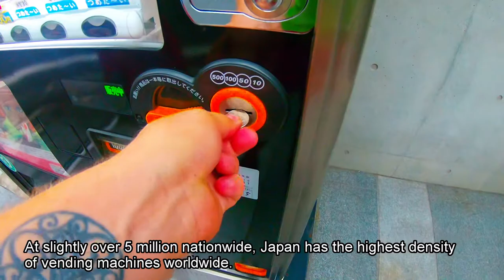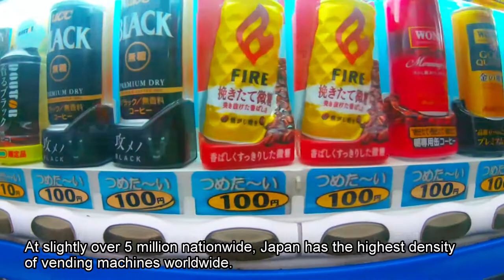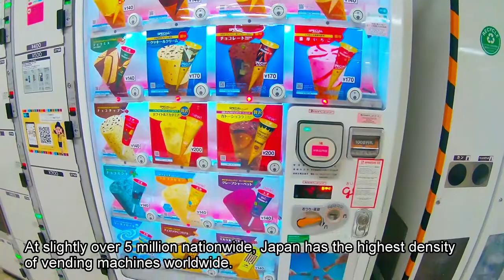🇯🇵vending machines in tokyo (2020/Japonia)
With one vending machine (自動販売機, jidōhanbaiki) per an estimated 40 people, Japan has one of the world's highest vending machine densities. Machines can be found all over cities, towns and even in the countryside. Almost none of them are vandalized or otherwise non-functional.

A majority of machines sell non-alcoholic beverages such as soft drinks, juice, energy drinks, tea and coffee for a reasonable 100 to 200 yen. These drink machines usually offer both hot and cold beverages. Vending machines that sell alcoholic beverages and cigarettes are less common. Many other varieties of vending machines can be found in even smaller numbers, selling goods such as ice cream, rice, disposable cameras, instant noodles and even omikuji, the small fortune telling slips of paper sold at shrines and temples.

The typical vending machine accepts payments in 10, 50, 100 and 500 yen coins, as well as 1000 yen bills. When paying in cash, insert the money first before making your selection. Payment by IC cards, such as Suica and Icoca, is possible at an increasing number of vending machines, especially in and around railway stations. When paying by IC card, make your selection before scanning your card over the card reader

Muzyka:
Licencja You Tube